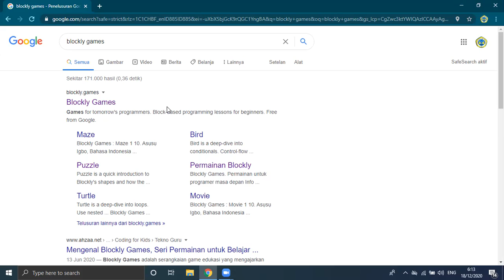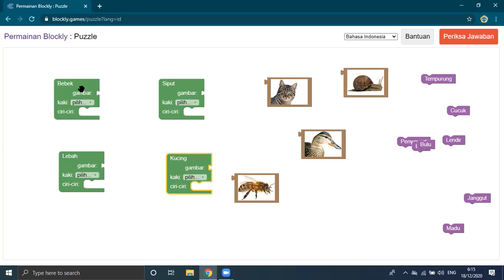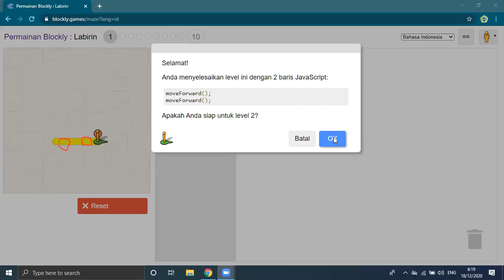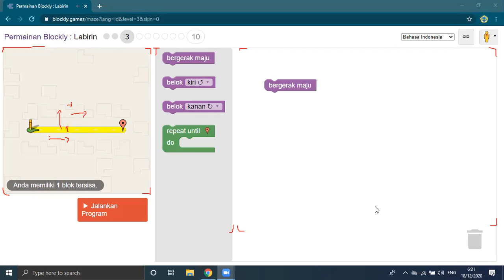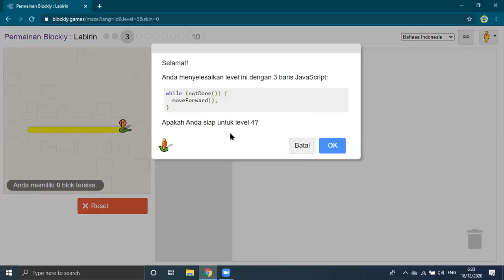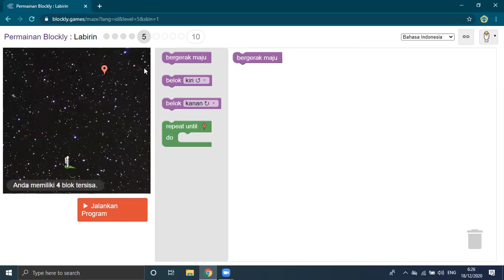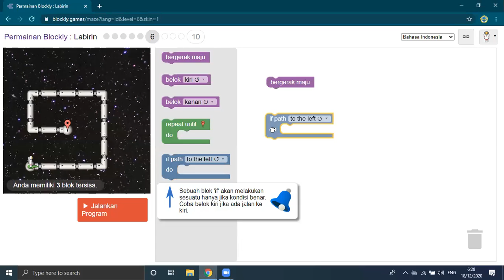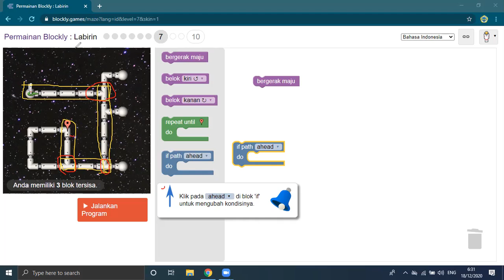Blockly Games - Tutorial - Resources and Lab Virtual